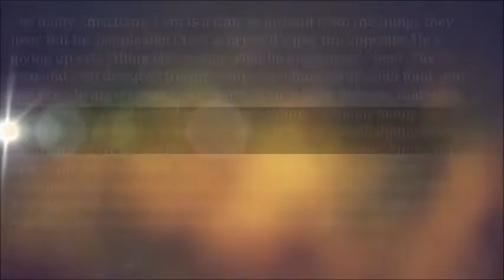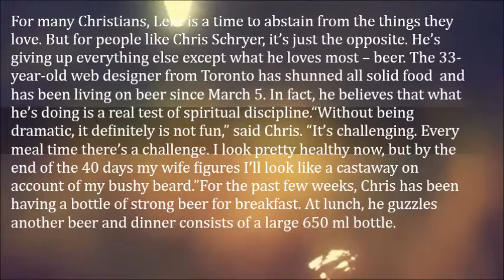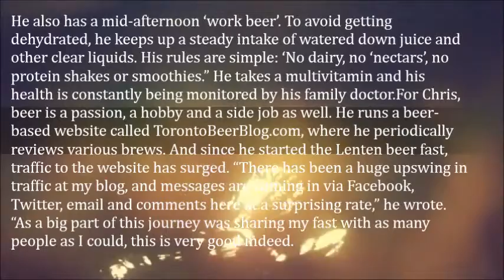Man Shuns Solid Food to Live on Beer for 40 Days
For many Christians, Lent is a time to abstain from the things they love. But for people like Chris Schryer, it’s just the opposite. He’s giving up everything else except what he loves most – beer. The 33-year-old web designer from Toronto has shunned all solid food  and has been living on beer since March 5. In fact, he believes that what he’s doing is a real test of spiritual discipline.

“Without being dramatic, it definitely is not fun,” said Chris. “It’s challenging. Every meal time there’s a challenge. I look pretty healthy now, but by the end of the 40 days my wife figures I’ll look like a castaway on account of my bushy beard.”

For the past few weeks, Chris has been having a bottle of strong beer for breakfast. At lunch, he guzzles another beer and dinner consists of a large 650 ml bottle. He also has a mid-afternoon ‘work beer’. To avoid getting dehydrated, he keeps up a steady intake of watered down juice and other clear liquids. His rules are simple: ‘No dairy, no ‘nectars’, no protein shakes or smoothies.” He takes a multivitamin and his health is constantly being monitored by his family doctor.